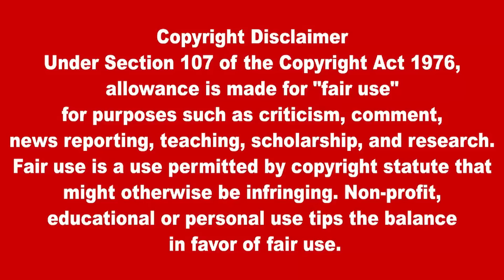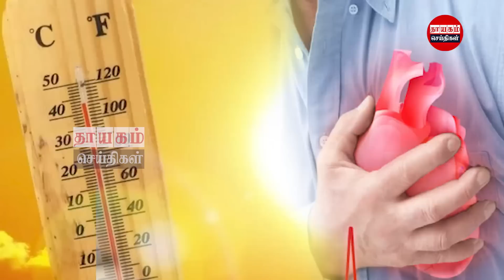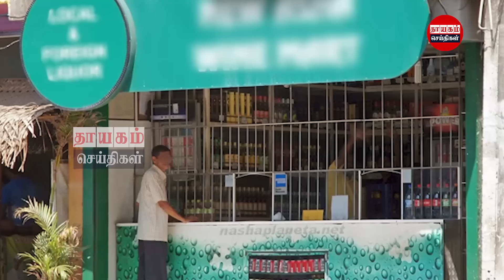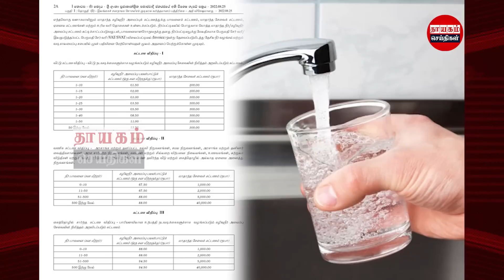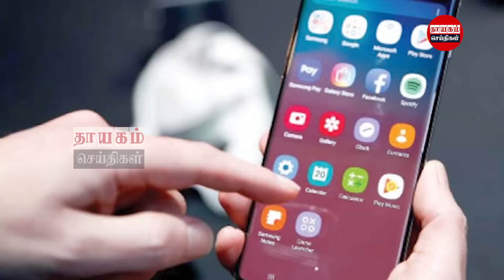இன்றைய தலைப்புச் செய்திகள் 28.04.2023 | Today Sri Lanka Tamil News | Thayagam Tamil News